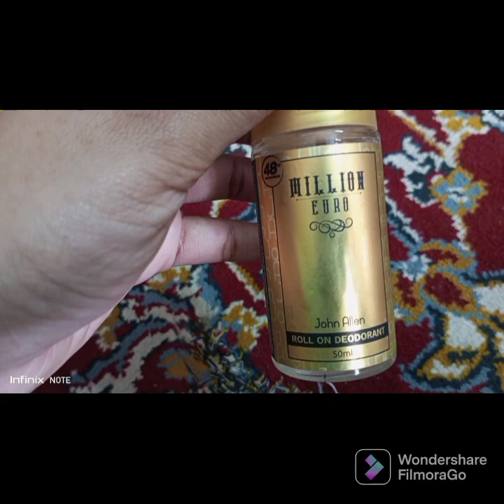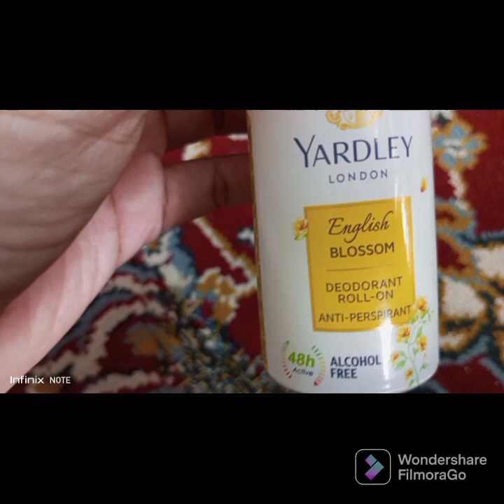Be Attractive Through Fregrances...My Perfumes Collection...